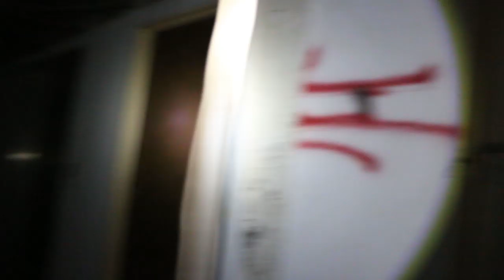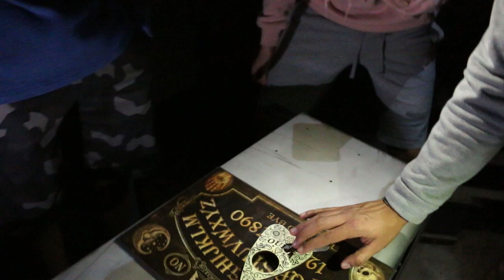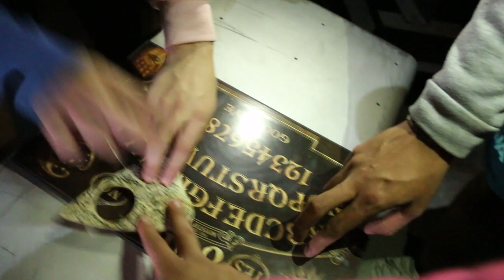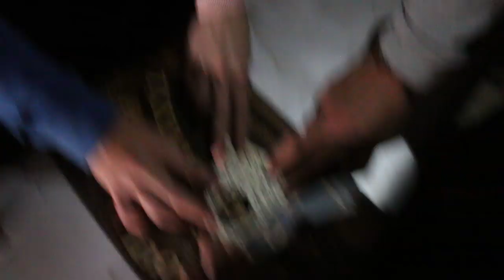PLAYING OUIJA BOARD IN OLD MERCY ABANDONED HAUNTED HOSPITAL! (Laredo TX!)